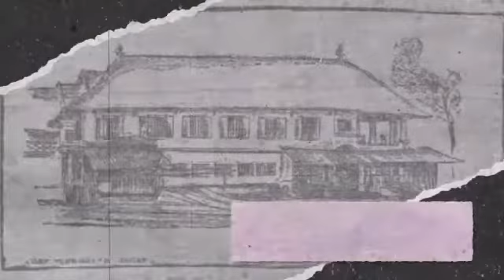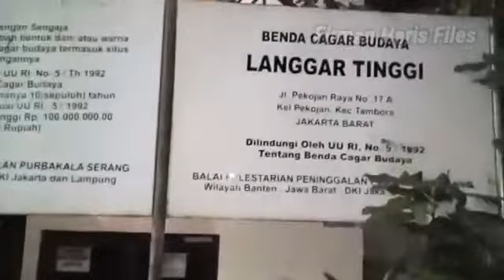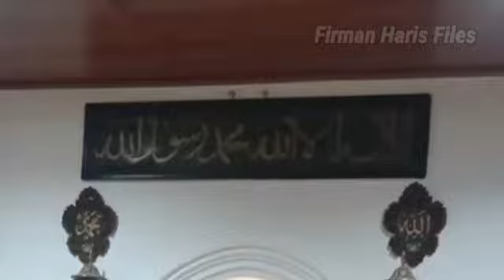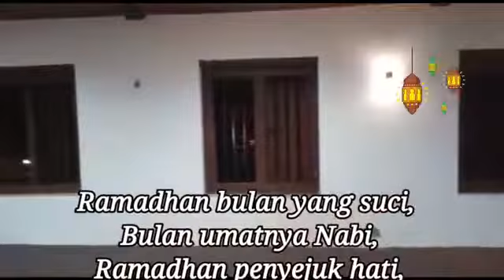Cahaya Ramadhan di Langgar Tinggi Pekojan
Marhaban Ya Syahru Ramadhan

Kali Angke pada abad ke-19 menjadi salah satu jalur utama perdagangan dan moda transportasi sungai di kota Batavia. Dahulu banyak perahu dan rakit dari Tangerang menyusur Kali Cisadane masuk Kali Angke membawa bahan bangunan, kain, rempah-rempah, duren, nangka, dan kelapa, menuju pusat kota lama. Sebelum masuk kota, perahu dan rakit-rakit itu biasanya sandar di belakang langgar Kampong Pekojan. Ketika itu Kali Angke masih bersih dan dalam. Salah satu dari saudagar yang hilir mudik di sungai ini adalah saudagar muslim Arab asal Yaman bernama Abubakar Shihab yang kemudian membangun sebuah langgar berlantai dua di tepian kali Angke pada tahun 1249 Hijriyah bertepatan dengan tahun 1829 M yang kemudian disebut sebagai Langgar Tinggi. Disebutkan juga bahwa Langgar Tinggi dibangun di atas tanah wakaf dari Syarifah Mas’ad Barik Ba’alwi (Adolf Heuken SJ dalam bukunya, Mesjid-Mesjid Tua di Jakarta (Yayasan Cipta Loka Caraka, Jakarta 2003).

Langgar Tinggi kini berada di Jl. Pekojan Raya, RT02 RW01, Kelurahan Pekojan, Kecamatan Tambora, Jakarta Barat, dengan luas lantai dasarnya 8 meter x 24 meter. Lantai atas digunakan sebagai masjid. Sebagian lantai bawah digunakan sebagai penginapan para pedagang yang mondar-mandir dengan perahu dan rakit. Termasuk penginapan untuk para kolega Abubakar Shihab dari luar kota. Sebagian lagi dijadikan tempat tinggal pengurus masjid. Kini, seluruh lantai bawah digunakan untuk toko perangkat shalat, termasuk tasbih, buku-buku agama, serta minyak wangi khas Timur Tengah dan India, juga ada minyak misik dan minyak buhur. Pada bulan November tahun 1833 Langgar Tinggi diperluas oleh Syekh Said Na’um. Said Syekh Na’um adalah seorang Kapitan Arab untuk wilayah Pekojan yang juga saudagar muslim kaya raya dari Palembang. Ia juga memiliki sejumlah armada kapal dan menjadi tuan tanah. Banyak tanahnya ydiwakafkan untuk masjid di Batavia. Semasa hidupnya juga menghibahkan sebidang tanah cukup luas untuk pemakaman umum muslim. Nama Syekh Said Na'um muncul dalam laporan Van Den Berg tahun 1844 yang menyebutkan bahwa seorang kapten dari bangsa Arab telah ditunjuk sebagai Kepala Kampung Pekojan. Syekh Said Na’um merupakan Kapten Arab pertama Pekojan dan Kapten terahir dijabat oleh Syekh Hassan bin Saleh Argoebi seiring dengan beralihnya kekuasaan dari Belanda ke tentara Jepang di tahun 1942.

Arsitektur Langgar Timur memadukan unsur-unsur arsitektur Eropa (pilar klasisistis), Tionghoa (penyangga balok) dan Jawa (dasar). Di ruang utama ibadah lantai dua terdapat mimbar kayu berukir berasal dari Palembang (1859) di samping ruang tempat imam yang menjorok ke luar. Keberadaan bangunan cagar budaya Langgar Tinggi di kawasan Pekojan yang dahulunya merupakan kampong Arab ini, menjadi salah satu bukti nyata tempat penyebaran agama Islam dari masa silam di Jakarta.

Pada setiap malam ke-29 Ramadhan, Langgar Tinggi mempunyai tradisi Khataman Al-Quran, buka puasa bersama dilanjutkan sampai sholat Tarawih berjama’ah. Sambil silaturahmi jam’ah maupun tetamu dapat menikmati hidangan khas keturunan Arab, antara lain bubur kuning (surba), roti Maryam (canai) dengan gule kacang full, lauk pauk lainnya yang lezat. Tentu saja kurma dan teh tarik buatan Habib Ahmad Alwi Assegaf melengkapi sajian yang ada. Habib Ahmad Alwi Assegaf dan keluarga sangat ramah menyambut tetamu dan senang cerita sejarah perkembangan kampong Arab Pekojan dari masa ke masa.

Semoga selama bulan Ramadhan, khususnya setiap malam ke-29 Ramadhan kita dapat silaturahmi ke kampong Arab tertua di Jakarta yang kaya sejarah dan kuat akar budayanya.  Aamiin Ya Robbal Alamiin …
Terima kasih.